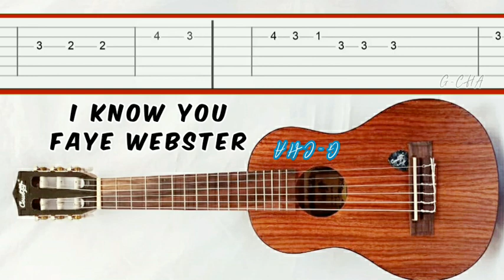I know you Faye webster Slow easy melody fingerpicking guitar tabs tutorial